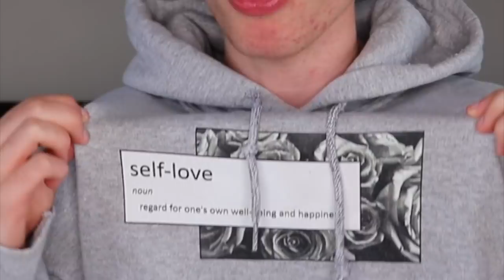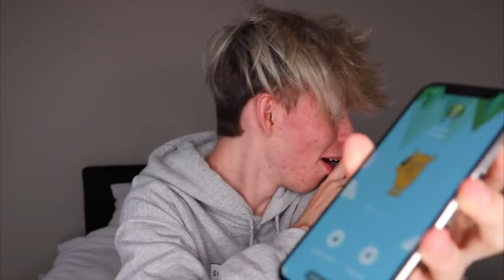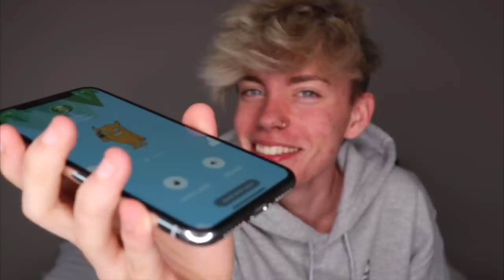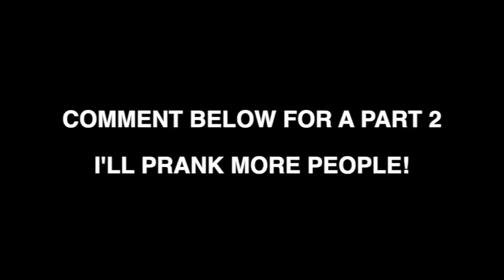I PRANK CALLED FAMOUS TIKTOKERS!!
In this video I prank called some of my best friends like Cody Orlove and my girlfriend Mars... oh, and my Ex... WHO WANTS A PART 2!?

SOCIALS -
Vine - Dead